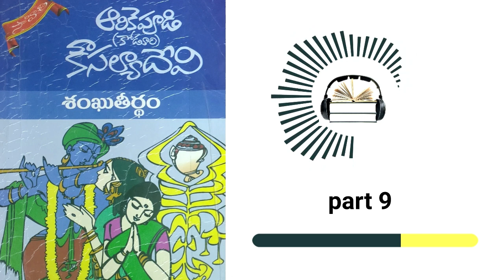SanKutheertham || Part 9 || శంఖుతీర్థం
This is Part 9 of "SanKutheertham" Telugu novel by Arikepoodi Kousalya Devi  garu.